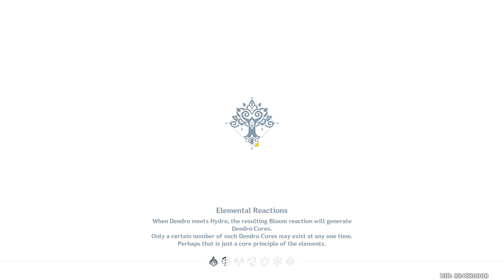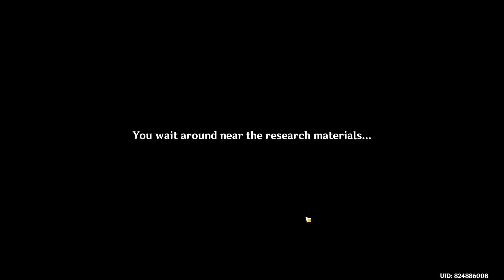The Parade of Providence Act 3 Part #2 and Gala Booth (Limited Time Event) - Genshin Impact